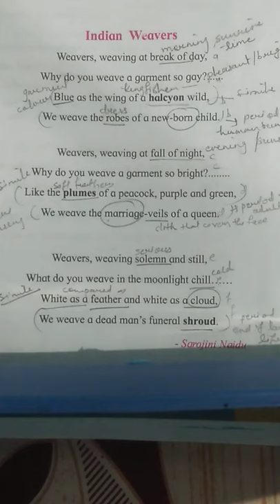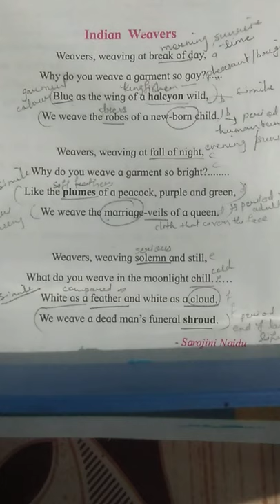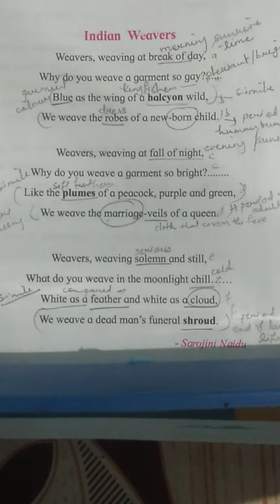12 th std English poem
2.2 Indian Weavers,  a lecture by Monika Meshram